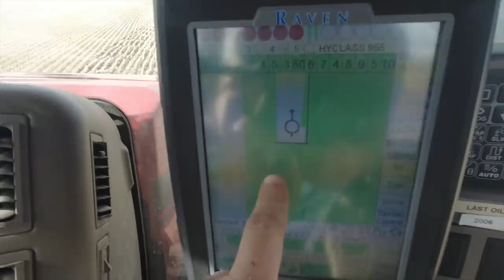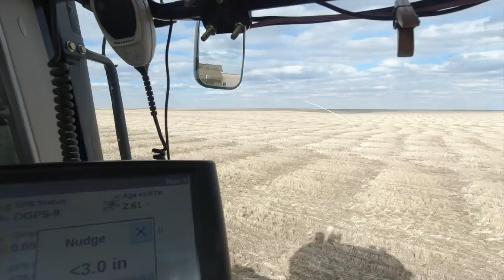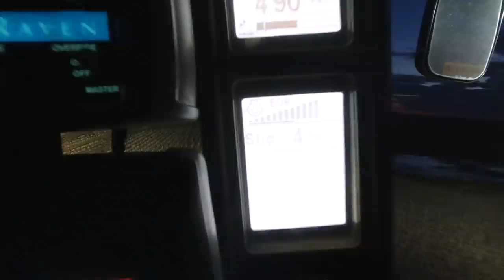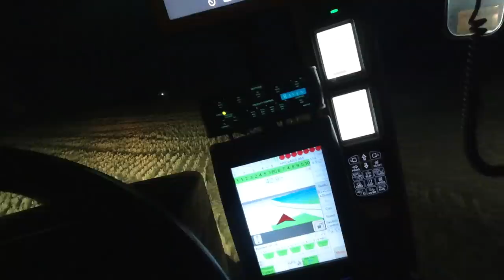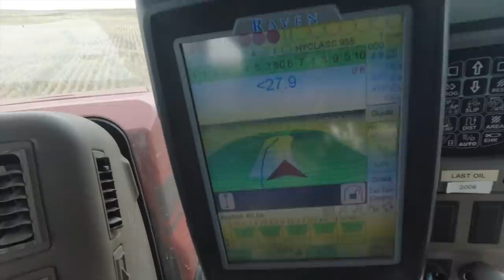A Three Tractor Rescue!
The drill gets stuck and it take 1500 horse power to pull it out! Oh ya, and other farm things.

FBN. Use this link to sign up as a member to FBN and save $100!

Ariat Links
Tony’s Ariat

My Gear